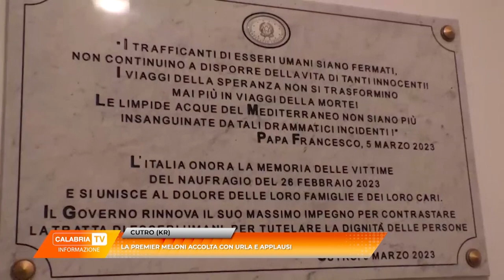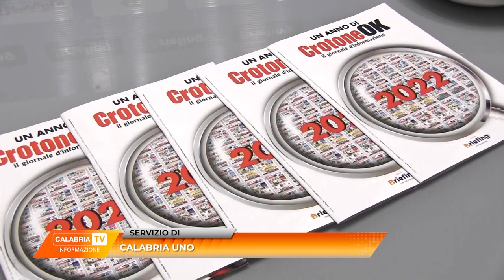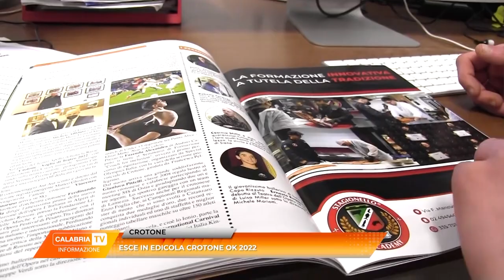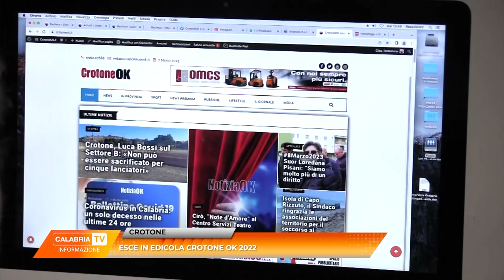TG 10 MARZO 2023